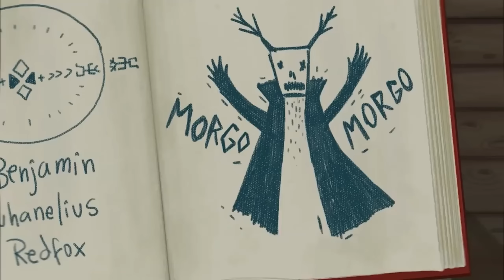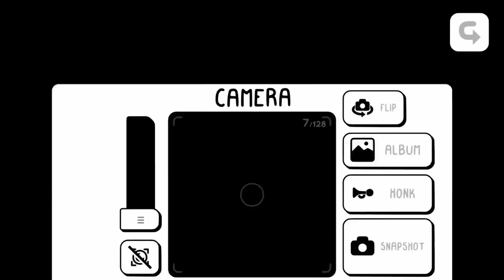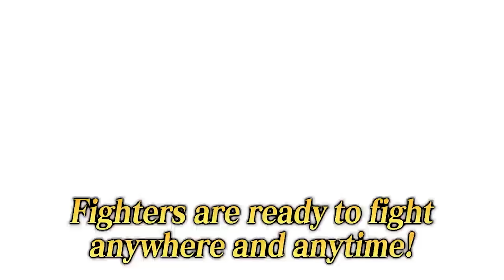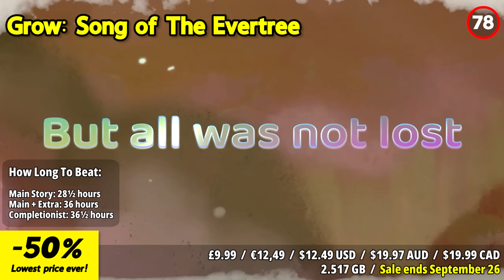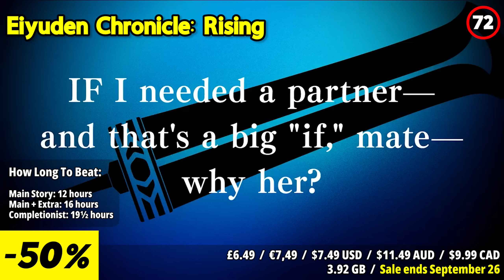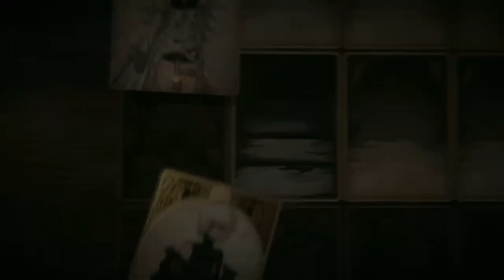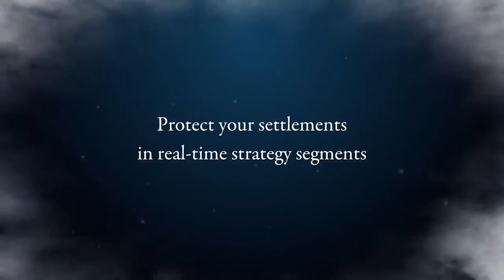Save Big, Game Hard: 30 Fantastic Nintendo Switch Eshop Sales!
2. Like this video

Winner will be chosen on September 25 during our livestream!

Save big and game hard with these 30 fantastic Nintendo Switch eShop sales! From thrilling adventures to indie gems, these deals are here to make your gaming sessions epic. Start playing and saving today!

⏱️⏱️VIDEO CHAPTERS⏱️⏱️
00:00 INTRO
01:07 Little Misfortune
01:59 TOEM
02:52 Summer Catchers
03:30 PAC-MAN CHAMPIONSHIP EDITION 2 PLUS
04:15 MY HERO ONE'S JUSTICE 2
05:03 Taiko no Tatsujin: Rhythmic Adventure Pack
05:56 DRAGON BALL FIGHTERZ
06:42 Kingdom Rush Origins
07:36 Jenny LeClue - Detectivu
08:30 Super Impossible Road
09:24 Monomals
10:05 ABZÛ
10:50 Super Mega Zero
11:28 Dust & Neon
12:20 Ghostrunner
13:09 Last Day of June
13:52 Grow: Song of The Evertree
14:33 Horace
15:09 Eiyuden Chronicle: Rising
15:59 Brothers: A Tale of Two Sons
16:42 Bloodstained: Ritual of the Night
17:25 Journey to the Savage Planet
18:01 Indivisible
18:47 Portal Knights
19:32 Terraria
20:14 Voice of Cards: The Beasts of Burden
20:59 HARVESTELLA
21:44 Tactics Ogre: Reborn
22:33 Actraiser Renaissance
23:30 FINAL FANTASY VIII Remastered
24:25 OUTRO